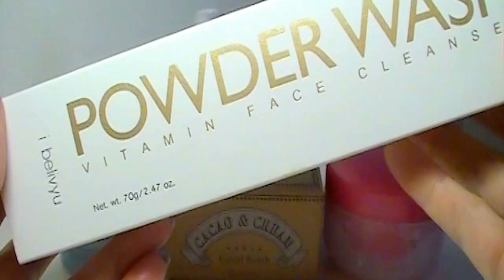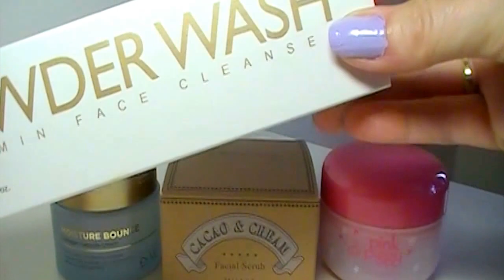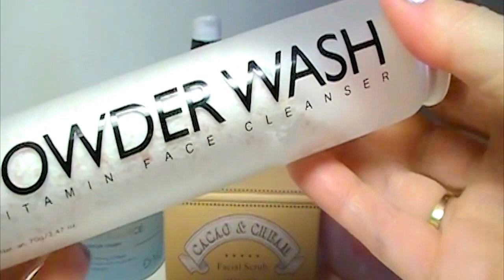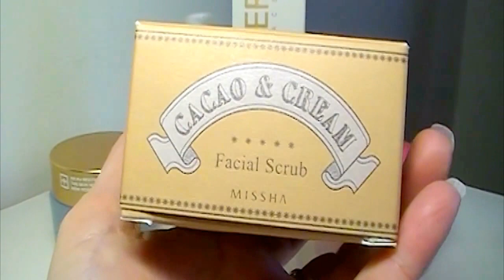[ REVUE ] Memebox : Produits coréens #1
Salut tout le monde ! Dans cette vidéo, je vous ferai une revue sur des produits de beauté coréens provenant de la Memebox.

Voici le site de Memebox (Désormais, ils livrent au Canada et aux États-Unis, mais n'ont plus de box beauté.)

Liste des produits :

* Pore control powder de Skin House
* Power wash vitamin face cleanser
* Moisture bounce de Dr MJ
* Cacao & Cream de Missha
* Pink piggy de Sharashara